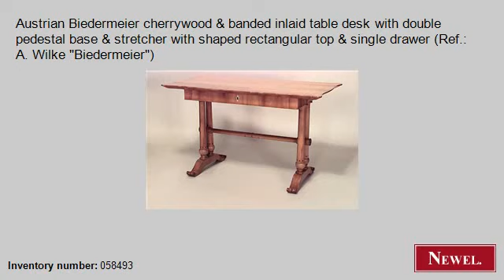Antique Austrian Biedermeier cherrywood & banded inlaid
- Newel.com: Antique Austrian Biedermeier cherrywood & banded inlaid table desk with double pedestal base & stretcher with shaped rectangular top & single drawer (Ref.: A. Wilke "Biedermeier") (Biedermeier, German & Austrian, table, desk, cherrywood) (Newel Art and Antiques, New York City)